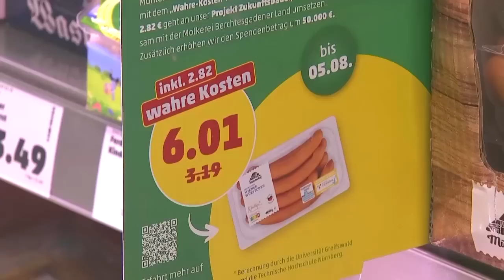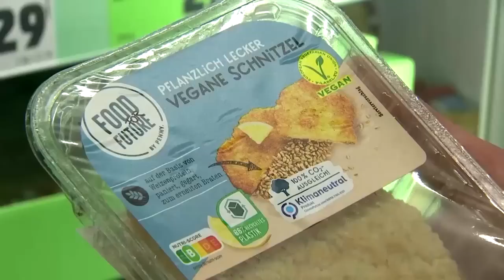Penny erhöht Artikelpreise für Umweltkosten-Aktion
Der Discounter Penny erhöht bei einer vorübergehenden Aktion die Preise für neun Produkte um die sogenannten Umweltkosten. So kosten Wiener Würstchen 6,01 Euro statt 3,19 Euro.

Bildrechte Thumbnail: Reuters TV